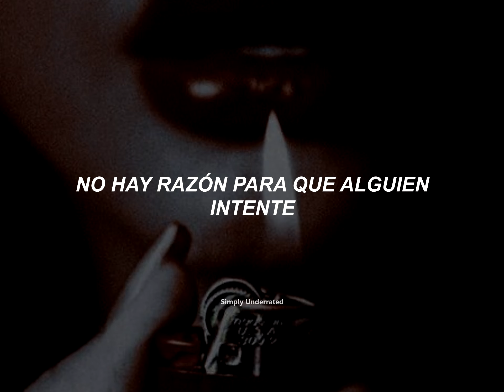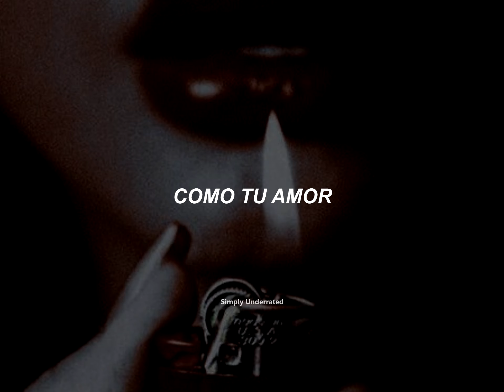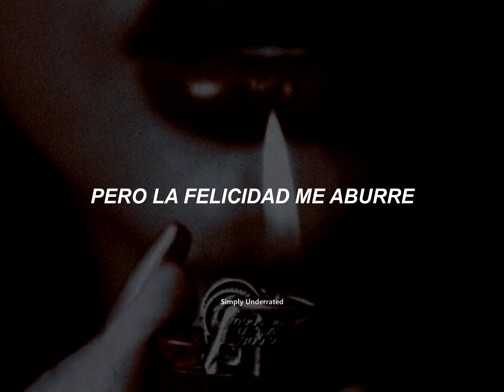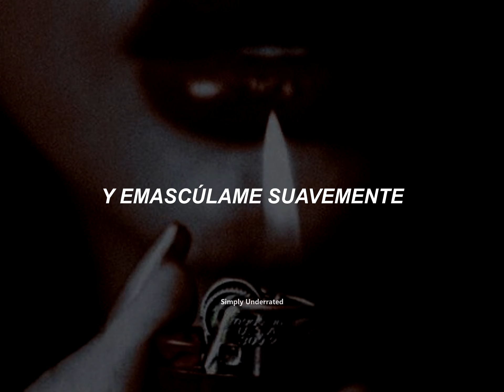The Cribs - Emasculate Me (sub. español)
Las letras de "Emasculate Me" de The Cribs describen un sentido de desapego emocional y desolación, ya que el cantante expresa una falta de conexiones profundas y una aversión hacia la felicidad. La referencia a ser emasculado sugiere un deseo de vulnerabilidad e intimidad, a pesar de temerlo. La canción explora temas de conflicto interno, evitación del acercamiento emocional y una preferencia por la melancolía sobre la alegría fugaz.

Lyrics:

Without love
Without hate
Without anyone who I even allowed
To find out all of the little things

It’s too easy for folks to get by
There’s no reason for someone to try
To put walls around our misery
And gently emasculate me

You were seen
On your knees
Breaking what was already half destroyed
Like your love and all of the pretty things
That went with it

Spent all this time chasing happy
But happy is boring to me
So put walls around our misery